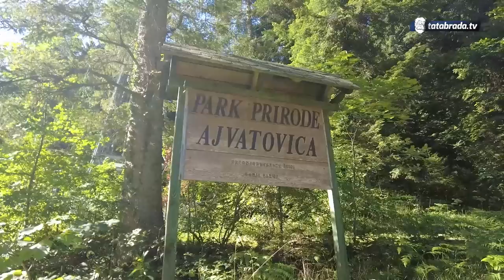"Svađamo se zbog vas!" - 512. AJVATOVICA 2022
ĆEHAJE B.B,
Srebrenik 75350